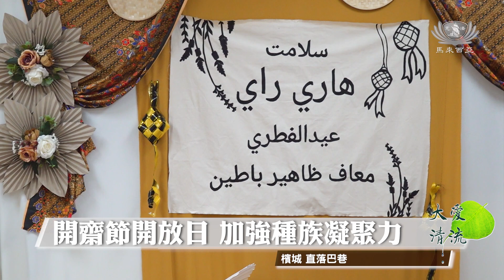【新聞】開齋節開放日 加強種族凝聚力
直落巴巷安親班舉辦開齋節開放日，縣長、村長、宗教司和家長都來共襄盛舉。慈濟志工特地準備了淨斯食品讓大家品嚐，用健康的素食慶祝開齋節，給穆斯林最好的祝福。